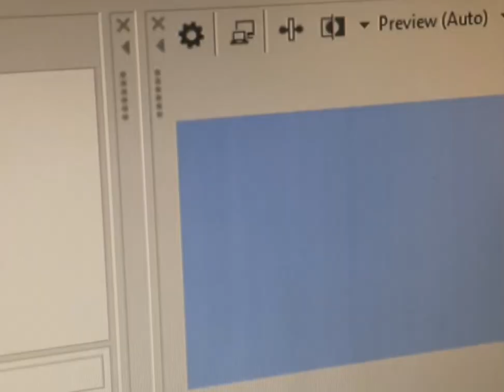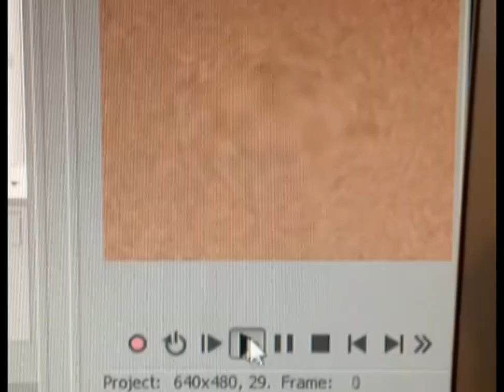Klasky Csupo Random Effects Extended Squared